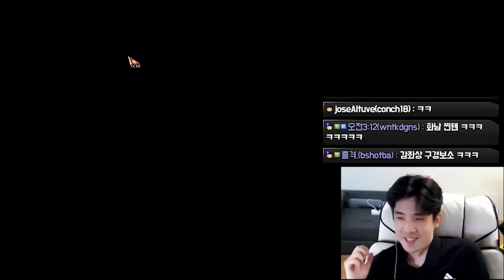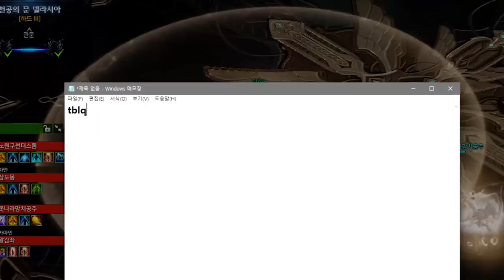고정파티 [로스트아크]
다들 1년 넘게 알고 지내신 분들이고, 특히 바드님 같은 경우엔 쿠크세이튼 헬모드도 같이 하고 2년 넘게 친하게 지내온 사이입니다.
예쁜 댓글만 써 주시길 부탁드립니다.

edit : 코자님